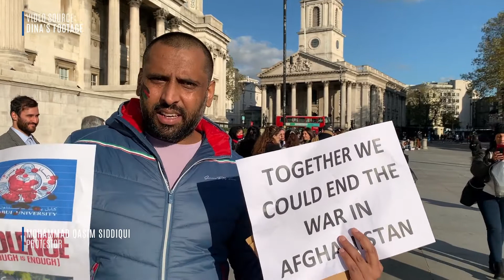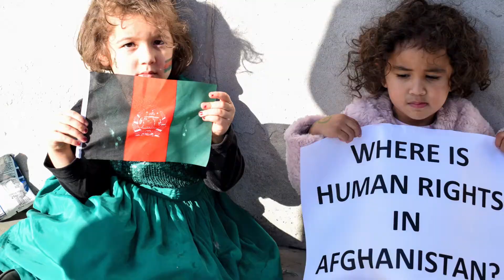Afghans protest in Trafalgar Square after recent attack on Kabul University